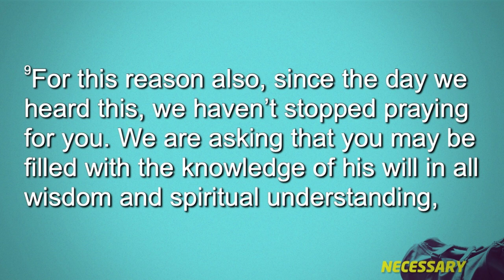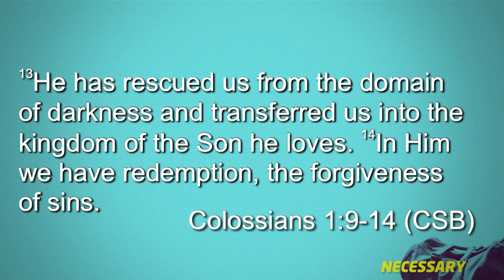Necessary Insight - Necessary – Week 2 – Sermon – Preben Vang – 6/2/24